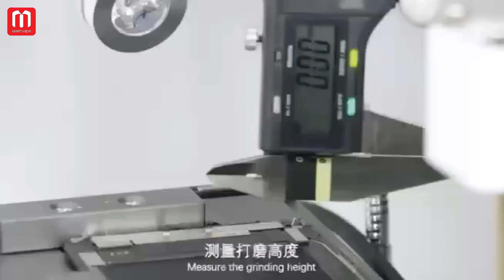TBK 918 Intelligent Cutting&Grinding Machine for Mobile Phone Motherboard IC/Camera Frame/Back Cover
Interested To Be Distributor / Reseller